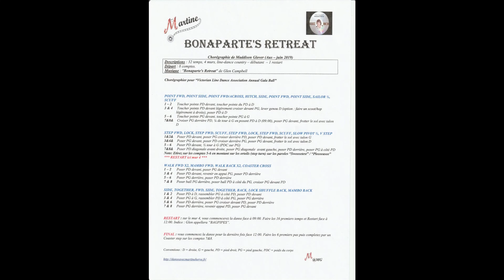Bonaparte's Retreat Line dance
Niveau : Débutant
32 comptes 4 murs
1 Restart
Intro : 8 comptes
Chorégraphe : Maddison Glover
Juin 2019